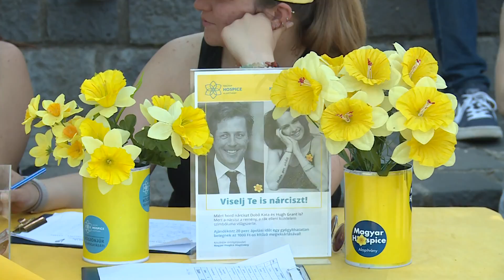Közös futás, közös gondolkodás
A tavaszi Nárciszfutás a Hegyvidéken 7 éves hagyományra tekint vissza. Idén május 12-én futottak a Hegyvidék gyermekei. A Magyar Hospice Alapítvány a hegyvidéki Önkormányzattal együttműködve a gyermekeket szeretné megszólítani a programmal és egyben érzékenyíteni őket a betegségek, a halál és az elmúlás témái iránt.